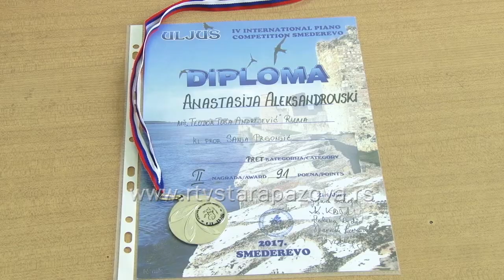Muzicka skola Anastasija Aleksandrovski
Iako uči da svira klavir manje od godinu dana, Anastasija Aleksandrovski učenica OŠ „B.P.Pinki“ u Staroj Pazovi, koja pohađa i prvu godinu Muzičke škole „Teodor Toša Andrejević“ iz Rume, na nedavno održanom IV Međunarodnom takmičenju pijanista, u pet kategorija za mlade učenike klavira u Smederevu, osvojila je zapažen rezultat.